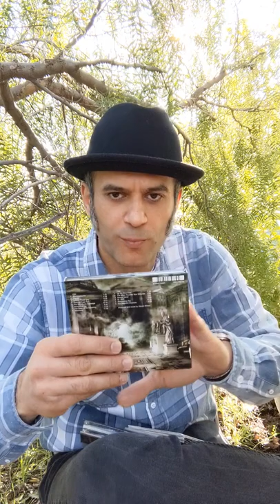Progressive Rock Album Recommendation